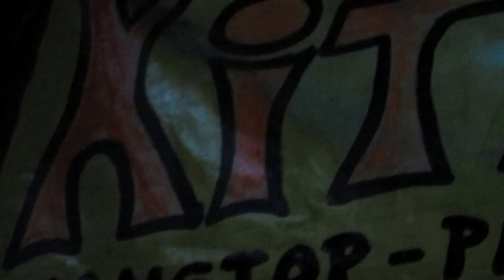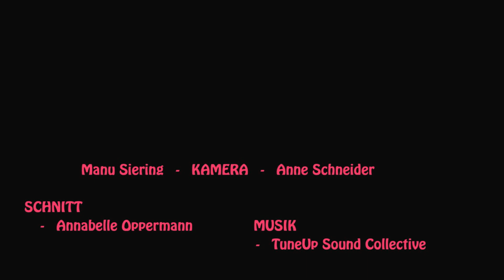Tune Up Sound Collective @ 6 Jahre Mystic Friday